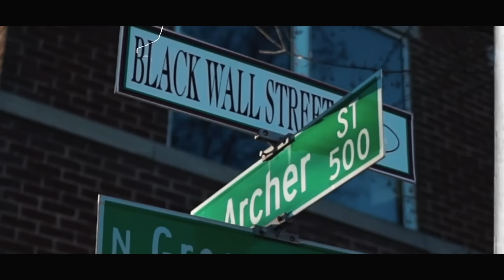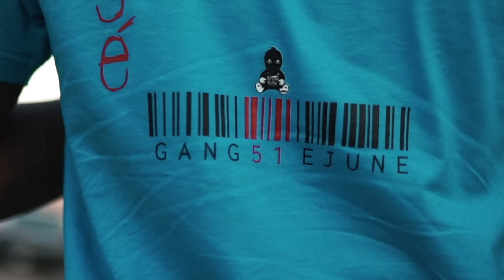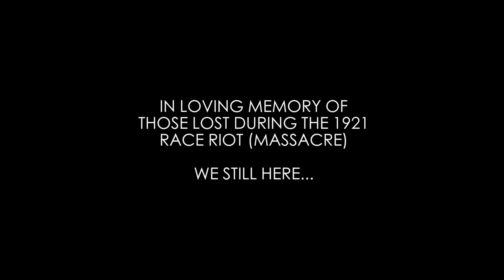51 June - Basé Body (Official Music Video)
51 June - Basé Body (Official Video)

The official YouTube channel of Tulsa Oklahoma artist 51 June.